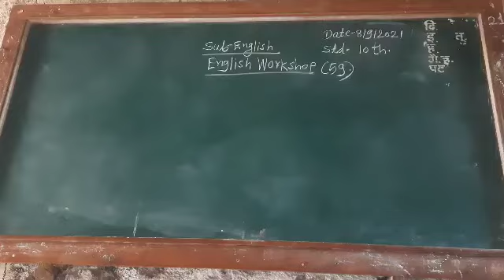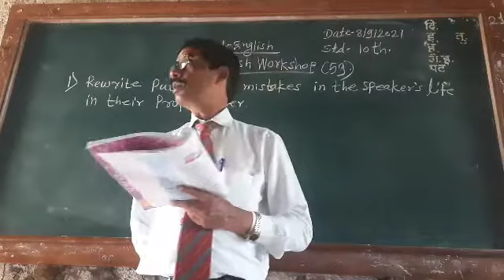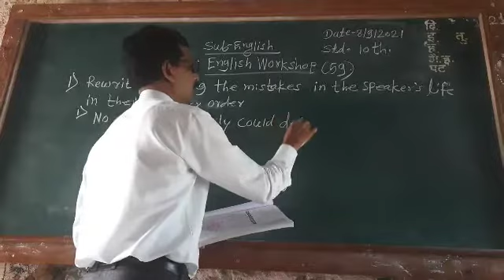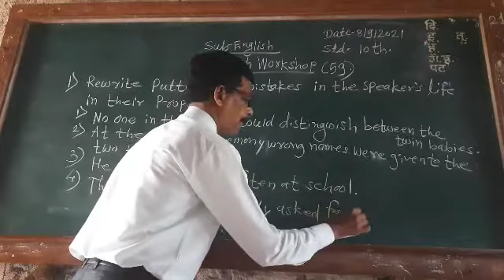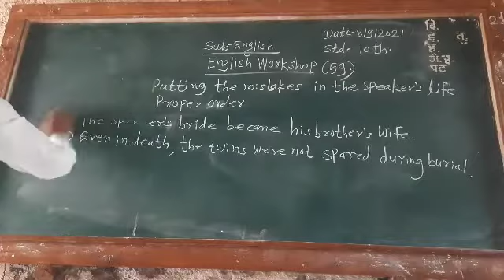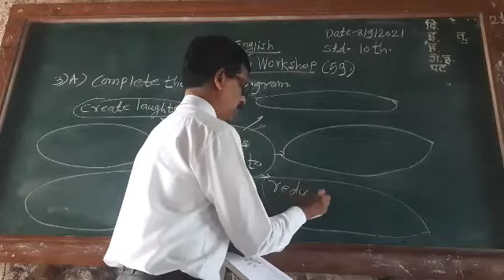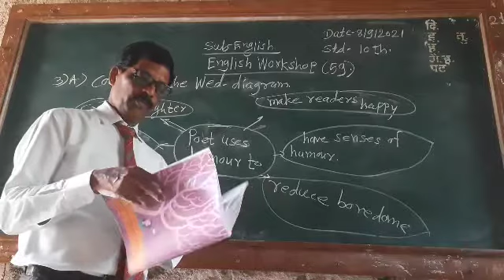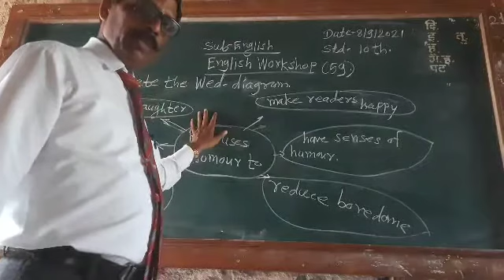English Workshop(Page No-59) 10th 8th Sept.